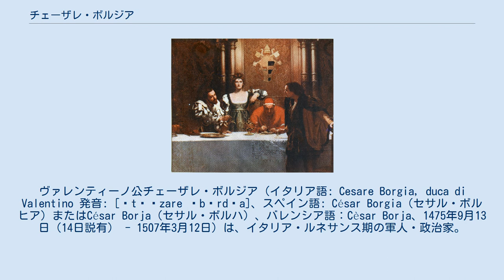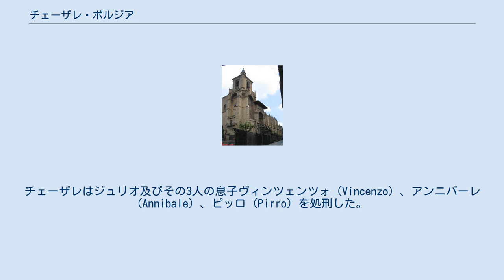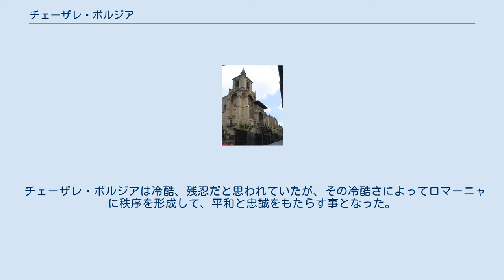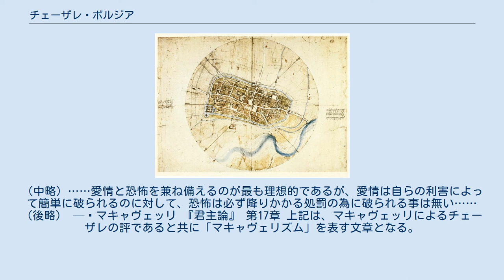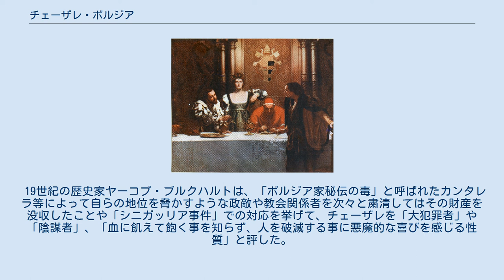チェーザレ・ボルジア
ヴァレンティーノ公チェーザレ・ボルジア（イタリア語: Cesare Borgia, duca di Valentino 発音: [ˈtʃɛzare ˈbɔrdʒa]、スペイン語: César Borgia（セサル・ボルヒア）またはCésar Borja（セサル・ボルハ）、バレンシア語：Cèsar Borja、1475年9月13日（14日説有） - 1507年3月12日）は、イタリア・ルネサンス期の軍人・政治家。
なお、イタリアにおいては単に「チェーザレ」という名前は一般にガイウス・ユリウス・カエサル（ガイオ・ジュリオ・チェーザレ）を指すため、チェーザレ・ボルジアは現地では「ヴァレンティーノ公」（il Valentino）と呼ばれることが多い。
 ロドリーゴ・ボルジアとヴァノッツァ・カタネイの子としてローマで生まれた。
チェーザレの同腹の妹弟としてフアン、ルクレツィア、ホフレ、異母兄としてペドロ・ルイスらが知られている。
また、ミケランジェロ・ブオナローティやジョヴァンニ・デ・メディチ（後の教皇レオ10世）がチェーザレと同じ1475年にイタリアで誕生している。
 チェーザレの幼年期より、ロドリーゴは枢機卿にまで昇進し、ボルジア家の発祥の地でもあったスペイン・バレンシアではガンディア公位をペドロ・ルイスが承継していたものの、チェーザレは父の目の届くローマで暮らし、やがてピサやペルージャの大学で法律等を学んだ。
そのいっぽうで狩猟や武芸全般にも精を出した。
チェーザレは灰色の目及びオレンジ色の髪の毛を持つ大変な美男子だったといわれ、後にマキャヴェッリも「容姿ことのほか美しく堂々とし、武器を取れば勇猛果敢であった」とチェーザレの印象を書き残している。
 チェーザレはロドリーゴの力添えにより、幼少の頃から以下の教会内要職を歴任した。
 アレクサンデル6世 1492年8月に父ロドリーゴがアレクサンデル6世として教皇の座を得たこの年に、チェーザレはバレンシア大司教として異例の抜擢を受けた。
1493年9月に開かれた枢機卿会議において、アレクサンデル6世は会議の賛同を得て、チェーザレをバレンシア枢機卿に任命した。
これにより、アレクサンデル6世が教会内での自らのボルジア家の後継者を暗示する形となった。
 1494年、フランス国王シャルル8世は、アレクサンデル6世に教皇選挙で敗れたジュリアーノ・デッラ・ローヴェレらフランスへ逃れた枢機卿や、ミラノ公国のルドヴィーコ・スフォルツァ（イル・モーロ）らと共謀し、王位継承問題が浮上していた親ボルジア派のナポリ王国の王位継承権の行使（ナポリ王家と縁戚関係にあった）を主張して、フランス軍をイタリアへと侵攻させた（イタリア戦争）。
フランスがミラノやフェラーラ等のイタリア諸国の協力も取り付けていたこともあり、ナポリ軍は敗北、フランス軍はルッカ、シエーナ等を押さえた。
有力なイタリア諸邦であったフィレンツェ共和国もロレンツォ・デ・メディチ死後のメディチ家の内紛状態により余力を失っていたことから、同年12月31日にシャルル8世は難なくバチカンへの入城を果たした。
この際に、チェーザレはアレクサンデル6世の特使として、シャルル8世との間を行き来したと伝わっている。
 1495年1月、シャルル8世とアレクサンデル6世が「バチカンが預かっていたオスマン帝国の帝位継承者でもあったジェムの身柄をフランスが引き受けること」や「チェーザレをフランス軍の元に置くこと」等の内容の協定を結んだことから、チェーザレはバチカンを退去するフランス軍と共に南下してナポリ王国の占領にも立ち会う格好となったが、同月中にチェーザレはフランス軍の隙を見て、逃亡に成功した。
以降、アレクサンデル6世はイタリア諸国と同盟を結んで、フランス軍へ対峙した。
この間のチェーザレはローマに滞在したともされるが、その動向は掴み難い。
 1497年6月、ボルジア家の旧領にあたるガンディアの公爵と教皇軍最高司令官を兼任していたフアン・ボルジアがピアッツァ・デッラ・ジュディッカ（ローマ市内のゲットー）で殺害される事件が起こった。
フアンと激しい敵対関係にあった枢機卿アスカーニオ・スフォルツァ (イル・モールの弟) やグイドバルド・ダ・モンテフェルトロ（ウルビーノ公）らと共に、チェーザレもフアンの殺害...